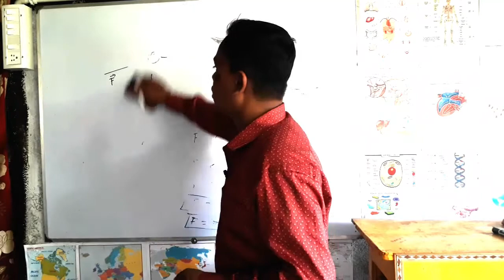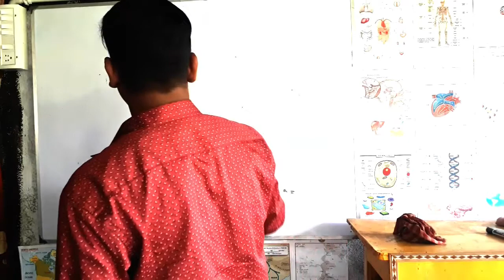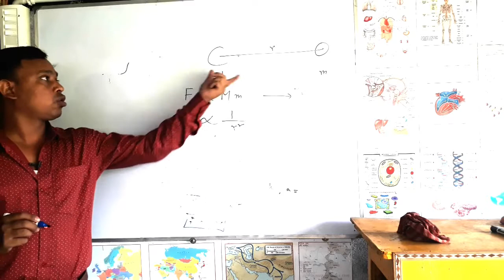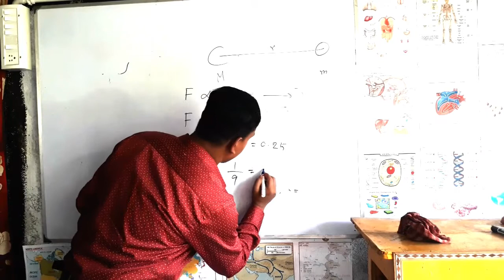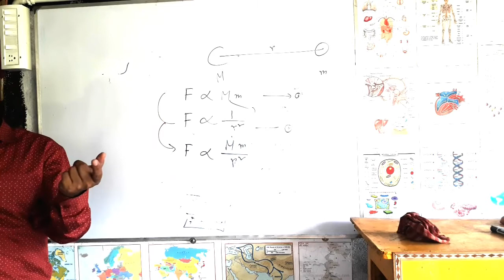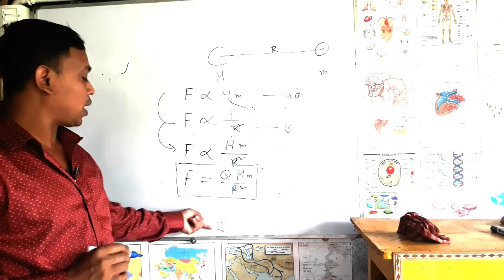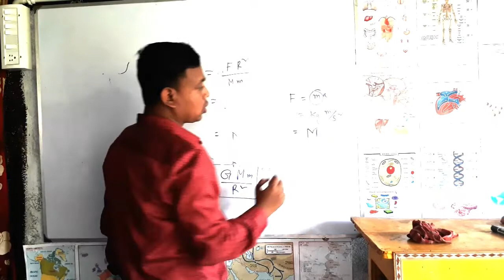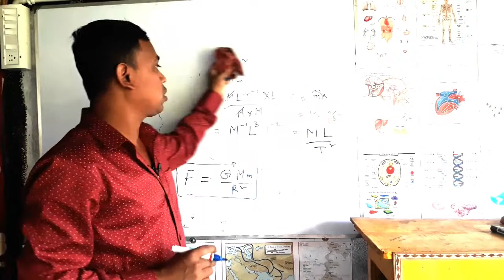নিউটনের মহাকর্ষ সূত্র টি উদাহরণ সহযোগে ব্যাখ্যা করা হয়েছে | Gravitation laws of Newton's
Gravitation laws of Newton's discussed with explanation
নিউটনের মহাকর্ষ সূত্র টি উদাহরণ সহযোগে ব্যাখ্যা করা হয়েছে |

@প্রতিদিন সকাল আটটার (8 AM) সময় নতুন ভিডিও পাবলিশ হয় |

Hi,, Welcome to "Pradep Academy " I am Ujjwal Kumar, Studied M.Sc Pure Physics at University of Calcutta .

It's ''Padep Academy''
Air Forces X & Y Group ,Indian Navy
West Bengal Police, Kolkata Police, Lady Constble,RRB Gr D,  and other Govt. Exam